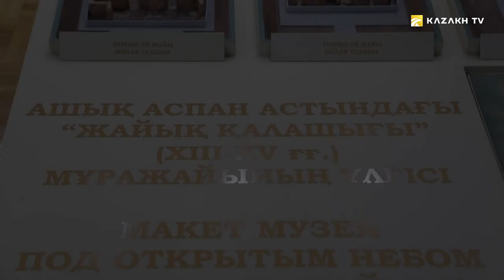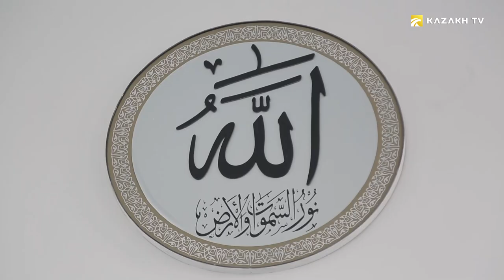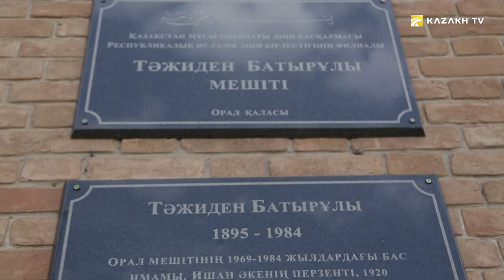Unforgettable architectural monuments of the city of Uralsk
Grand buildings #15
Uralsk is an amazing city, in which monuments of the past and buildings directed to the future coexist. Its guests are surprised by the picturesque nature, rich history and beauty of preserved buildings, the construction of which is counted over several centuries. In the future, they want to completely protect the central ulutsu, bearing the name of the first President of the country, Nazarbayev Avenue, from the movement of cars, thereby ensuring the preservation of the historical appearance of architectural monuments.  Four mosques - three stone and one wooden, the New Bazaar Mosque, the Russian-Kyrgyz craft school ... you will learn about all this and not only in this issue.